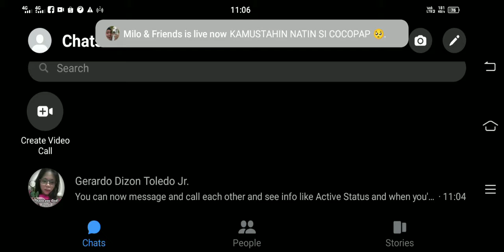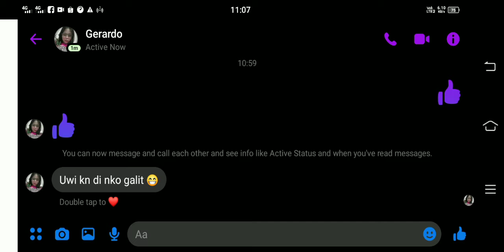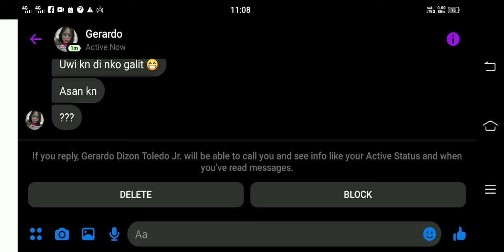2 WAY PARA HINDI MALAMAN NG SENDER NA NABASA OR NASEEN MUNA ANG MESSAGE NIYA |ZETHOLEDO TV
sa video nato my 2 way para hindi malaman ng sender na na seen muna ang message nia.